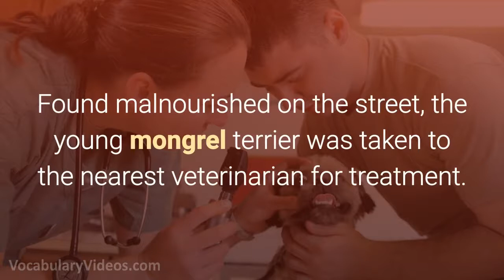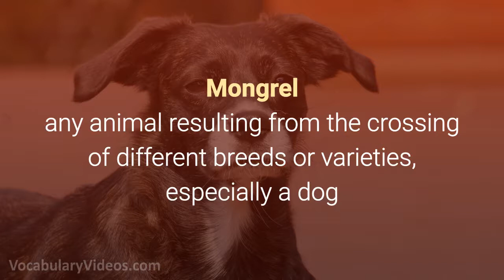🐕 Learn English Words: MONGREL - Meaning, Vocabulary with Pictures and Examples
What does Mongrel mean? Learn the meaning of Mongrel as we define this advanced vocabulary word with a simple definition, pictures, example sentences, English pronunciation and audio.

Mongrel definition (noun) any animal resulting from the crossing of different breeds or varieties, especially a dog

Mongrel pronunciation: muhng-gruh l

Examples of Mongrel in a sentence:

1. We have no idea what breed the mongrel is, but he looks like both a pit bull and a Doberman pincher.

2. The hybrid mongrel was a mixture of several types of breeds of dog.

3. Although he wasn’t a pure-breed, the neighborhood mongrel was both feared and loved by all of the children.

4. Found malnourished on the street, the young mongrel terrier was taken to the nearest veterinarian for treatment.

5. Each mongrel hound in the pack was rabid and needed to be put down before they bit someone or spread disease.

Mongrel synonyms and other related words for Mongrel